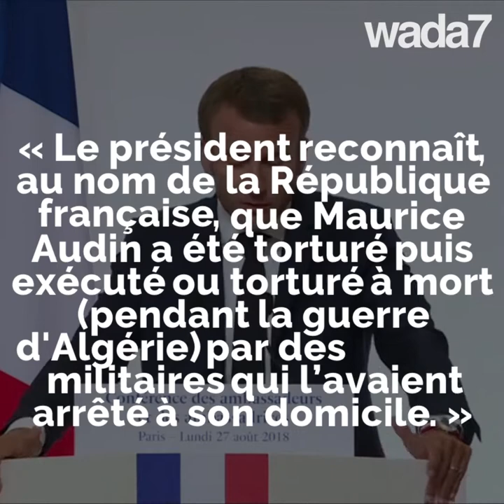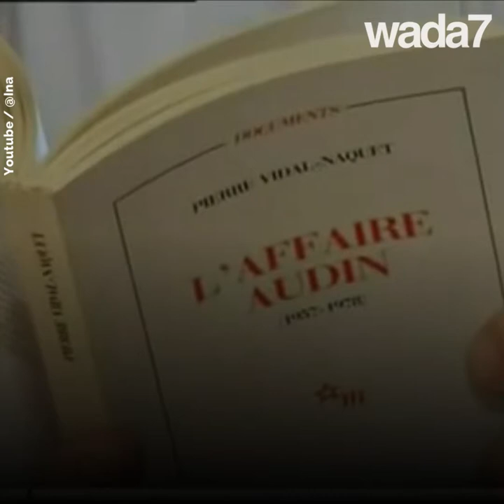Audin, symbole de la torture en Algérie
La France reconnaît la pratique de la torture pendant la guerre d’Algérie